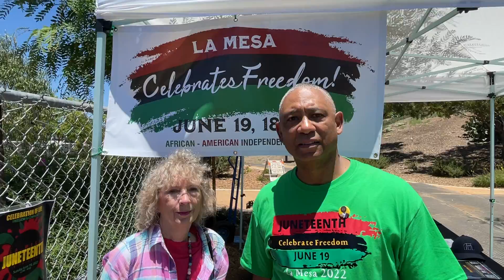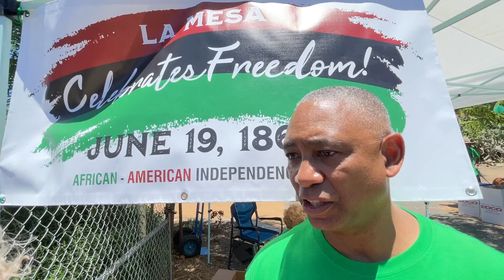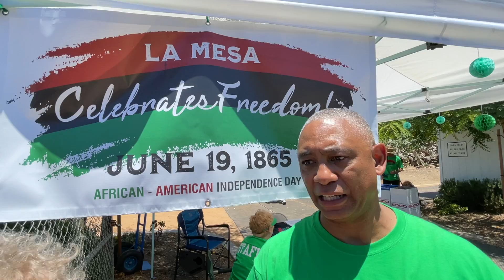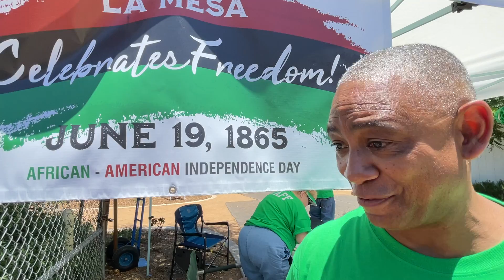East County Magazine Interview with Allan Durden, organizer of La Mesa Juneteenth Celebration, 2022